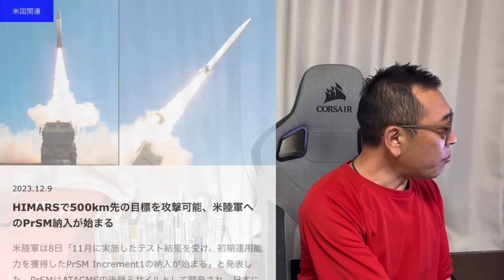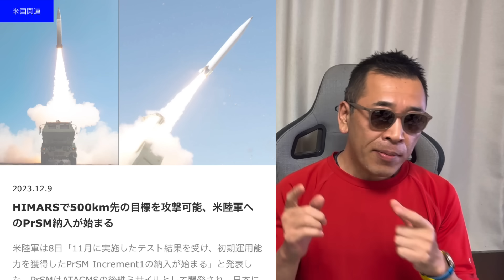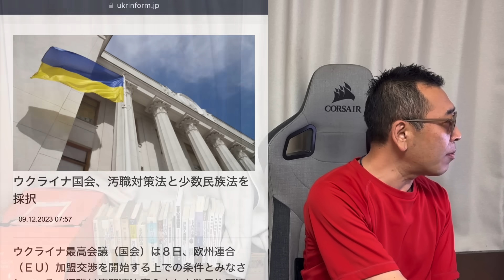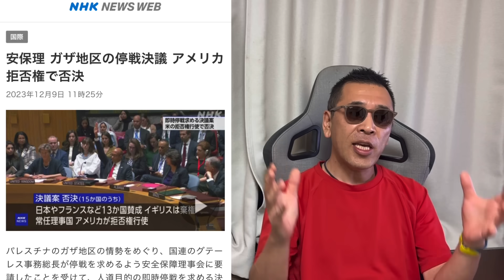ウクライナ国防大臣 防衛からの反転攻勢の計画